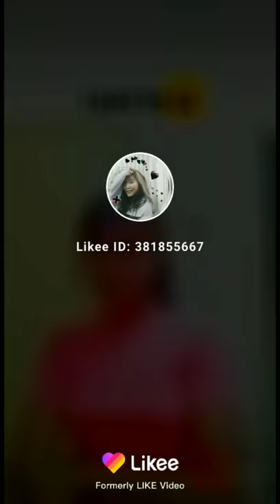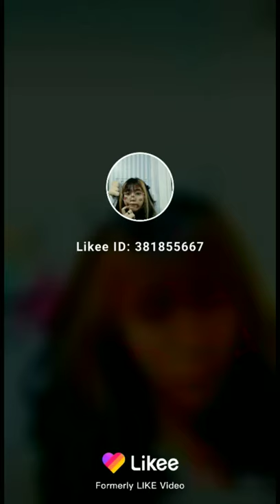Tiktok !!Lin Latt may thaw ❤️